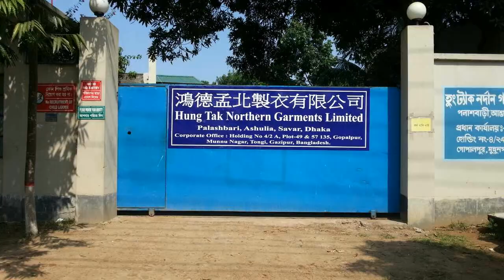Bangladesh Production Unit HD